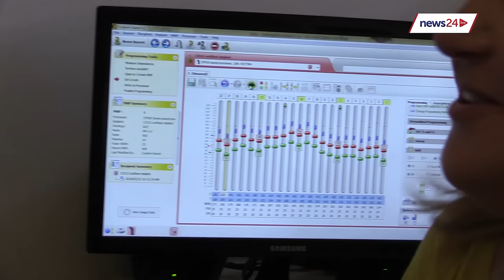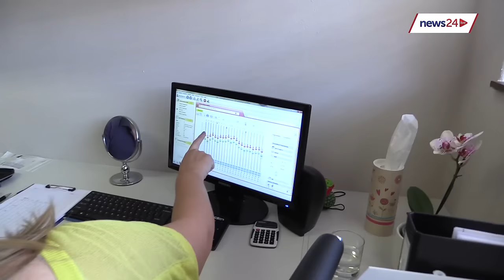Watch the incredible moment a Cape Town baby hears for the first time